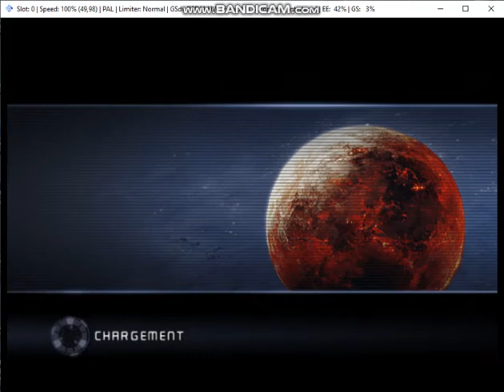star wars épisode 3 grievous vs cin